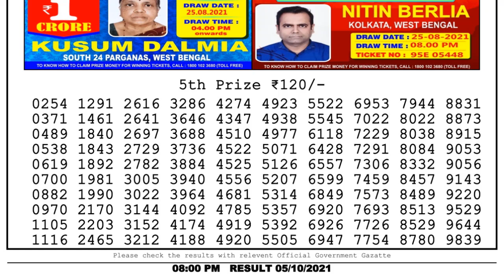Lottery Sambad Night 8pm 05.10.21 Nagaland State Lottery Result